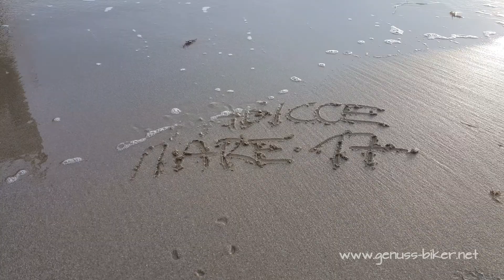Gabicce Mare - 37. internationale Radsportwoche (2017)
In diesem Video möchte ich Euch ein paar Eindrücke der nun zum 37. Mal stattfindenden internationalen Radsportwoche in Gabicce Mare (IT) vermitteln.

Die Veranstalter führen eine Gruppe von ca. 100 Radbegeistern jeden Tag auf abgesperrten Straßen zu wunderschönen Orten im Hinterland, wo man von den Bewohnern mit typischen Spezialitäten und Getränken bewirtet wird, bevor man sich zurück auf den Weg nach Gabicce Mare macht.

Ausrüstung:
GoPro Session 4
GoPro Session 5
GoPro Fernbedienung

Fahrrad-Computer:
Garmin Edge 1000
Garmin Edge Aero Halterung
Garmin Trittfrequenzsensor
Garmin Geschwindigkeitssensor